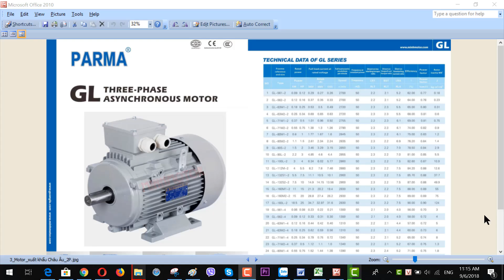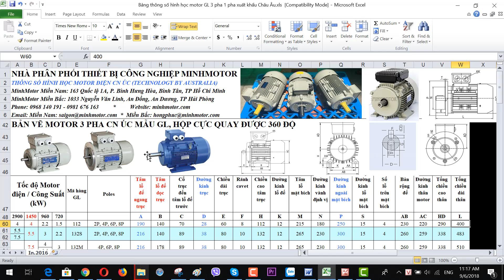Bản vẽ kỹ thuật Mô tơ GL Parma 3 pha 4 kw 5 HP 1400 - 1500 vòng phút, MINHMOTOR 0968140191 .